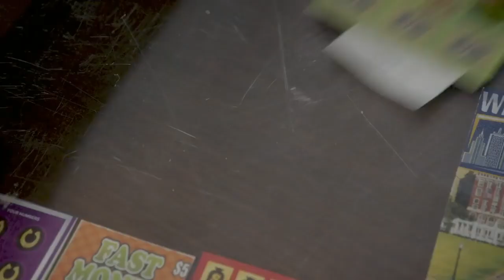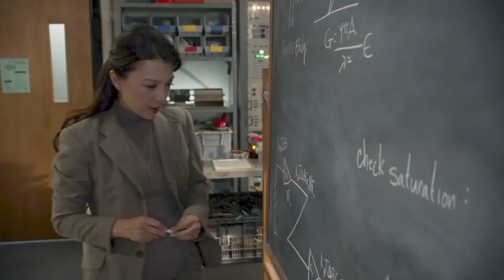When Mary won a lotto ticket Young Sheldon - Season 5 Episode 14